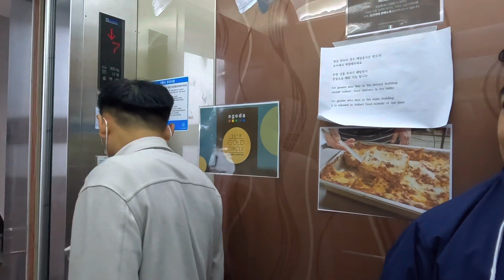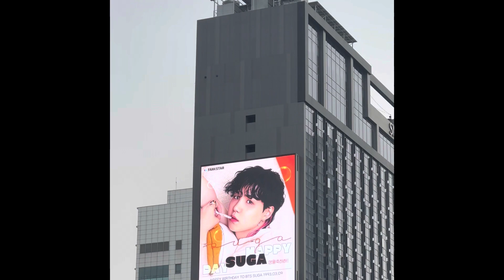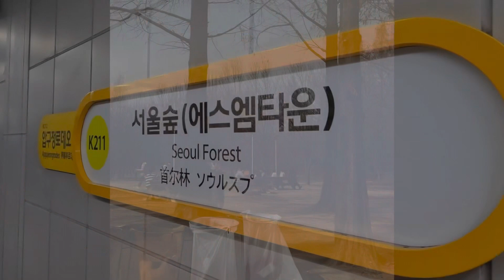Exploring Seoul with No Itinerary 2023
Annyeonghaseyo yorobun,

I want to explain a little bit the story behind this trip 😊

At first, I’ve lost my confidence that our visa will get approve as planned, on the way to Singapore, we kept checking on the website and fortunately they issued the visa, I didn’t even packed for cold weather, but since my leave can’t be moved, we only had this chance plus one of my friend is resigning too, so we take the risks. This is how we spent 4 nights 5 days in Seoul, South Korea. Hope it helps someone who will take the same route 🫶🏻✨🇰🇷 here are some accomodation details, all currency is in Thai Baht :

Flight ✈️ :
1. Bangkok to Malaysia 4000/person
2. Malaysia to Singapore 1100/person
3. Singapore to Seoul 9100/person
4. Seoul to Bangkok 8300/person

Total for flight : 22.500 thb/person

Hotel Accomodation 🏨 :
1. Komune living 2 nights 🇲🇾 ~ 1300/person
2. Lion peak hotel 1 night 🇸🇬 ~ 1000/person
3. DH Naissance Hotel 4 night🇰🇷 ~ 3400/person

Total for hotel : 5.700 thb/person